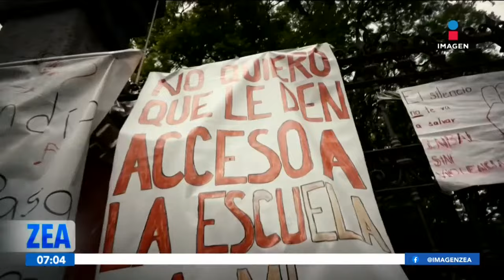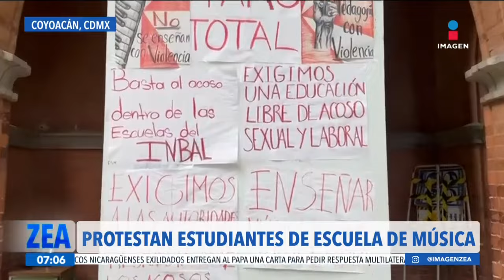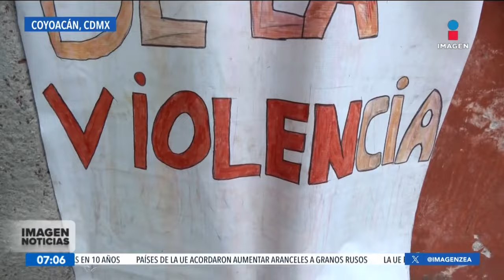Denuncian violaciones y acoso en la Escuela Superior de Música del INBA | Noticias con Francisco Zea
Violaciones, acoso y abuso sexual, y otro tipo de violencia de género, se cometen diariamente dentro de las aulas de la Escuela Superior de Música del Instituto Nacional de Bellas Artes y Literatura por algunos profesores y alumnos.